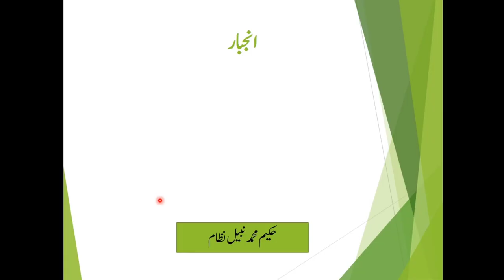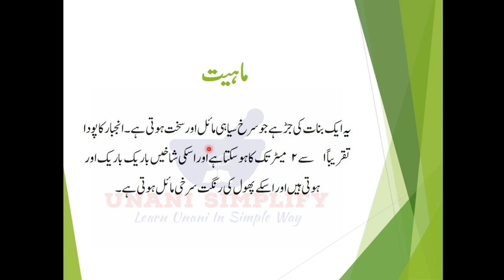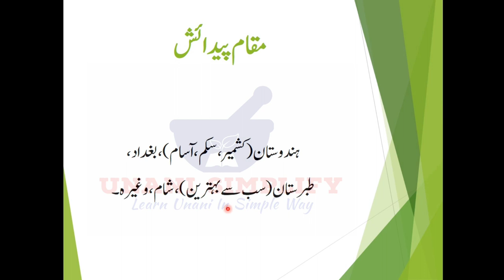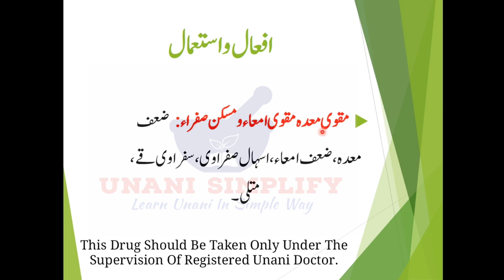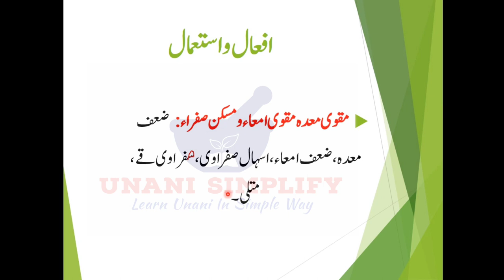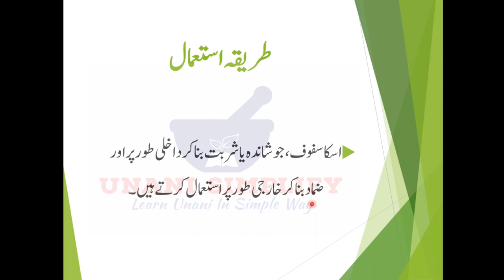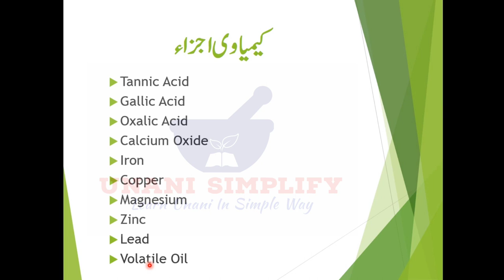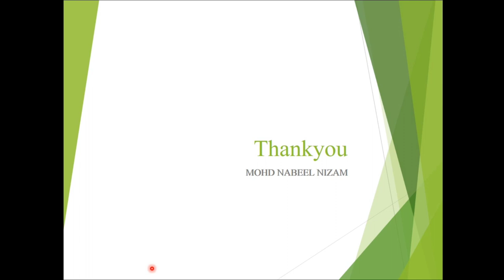ANJABAR | BISTORTA| PLANT ORIGIN DRUG | MUFRADAT | 2nd Prof. B.U.M.S |FULL DETAIL | CCIM |SYLLABUS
In this Video Anjabar a Plant Origin mufrad dwa (Single Drug) is explained Under Certain heading as per CCIM Syllabus For B.U.M.S Students,
□ Origin
□ Synonyms
□ Temperament
□ Morphology
□ Uses
□ Action
□ Dose
□ Etcetera.

Please feel free to give ur feedback.

WARNING: This video is only for Educational & Information Purpose. No content of this video should ever be used for treatment purpose. The content of video cannot be used as substitute with Direct Registered physician Advice.

Mohd_Nabeel_Nizam
TEAM UNANI SIMPLIFY